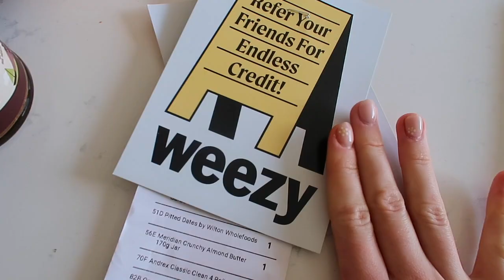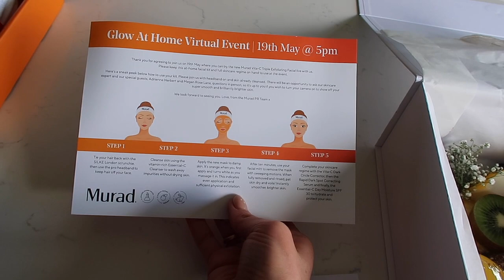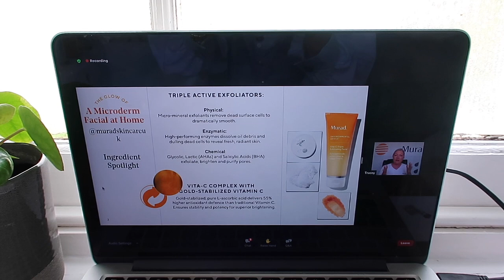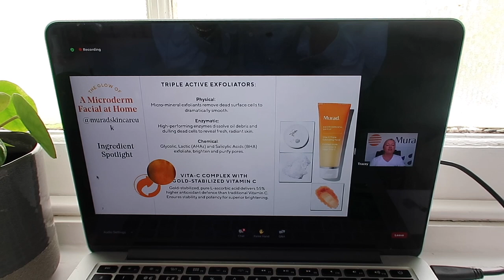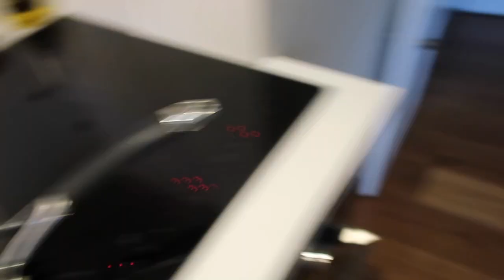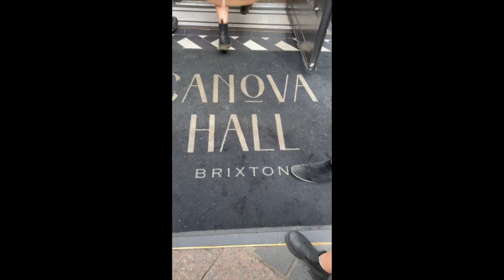Weekly Vlog - BTS, skincare, new deliveroo faves and what we cook in a week!